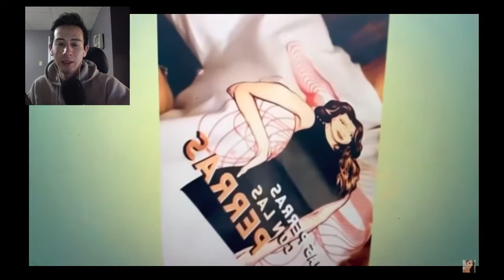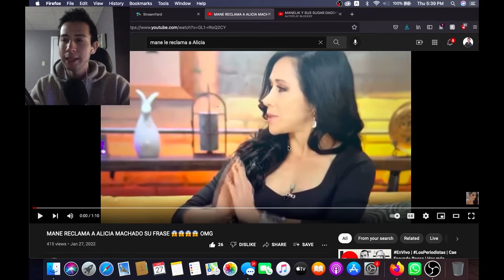ALICIA USA FRASE DE MANE SIN PERMISO?! Y LA VENDE?!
*** PAGINA OFFICIAL, MANTAS Y OTROS PRODUCTOS***

Vancouver
RPO Davie
BC V6G 0B7